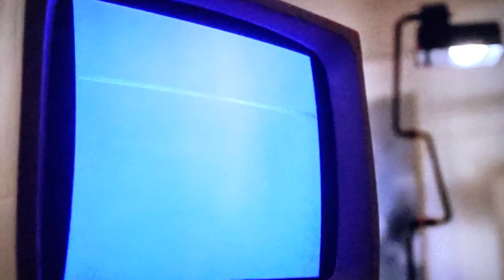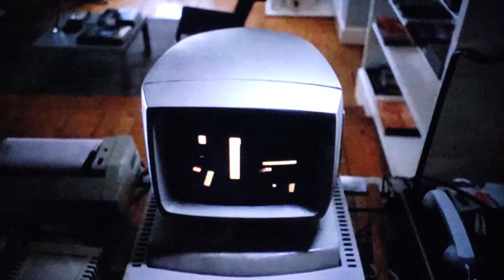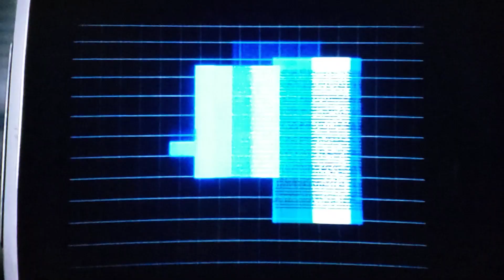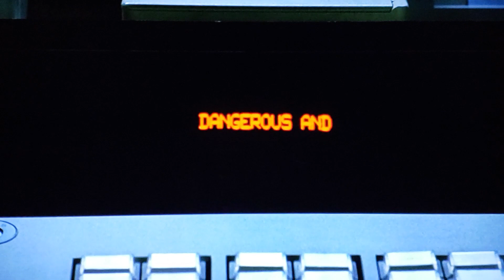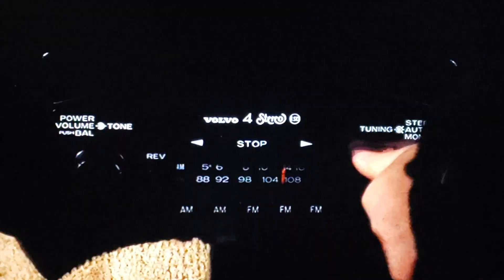ELECTRIC DREAMS Movie Review (1984) Schlockmeisters #388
ELECTRIC DREAMS Movie Review - A love triangle between boy, girl and computer!